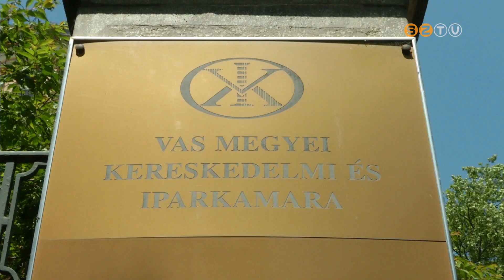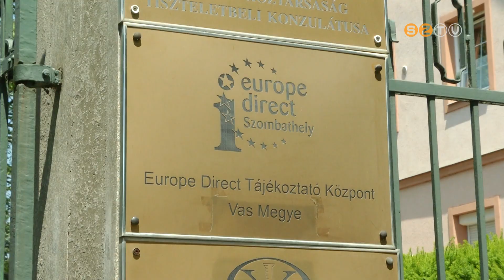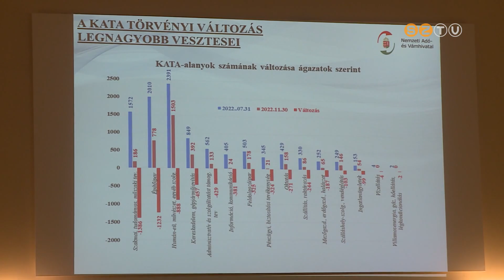Megtartotta évzáró rendezvényét az Vas megyei Kereskedelmi és Iparkamara szerdán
Megtartotta évzáró rendezvényét az Vas megyei Kereskedelmi és Iparkamara szerdán. Ünnepélyes keretek között értékelték a 2022-es esztendőt, illetve előretekintettek a következő évre. Az eseményen díjakat, kitüntetéseket is átadtak, illetve köszöntötték Kovács Vincét, aki már 25 éve tölti be az elnöki tisztséget a kamara élén.